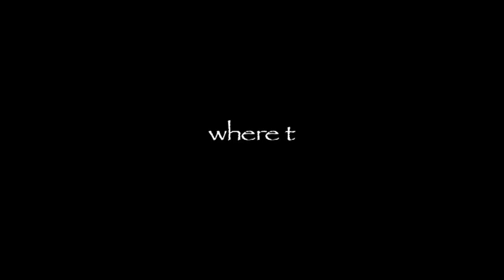War trailer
Stuart Braithwaite